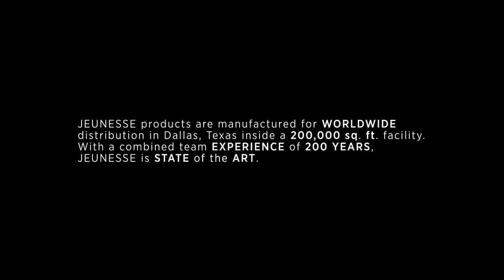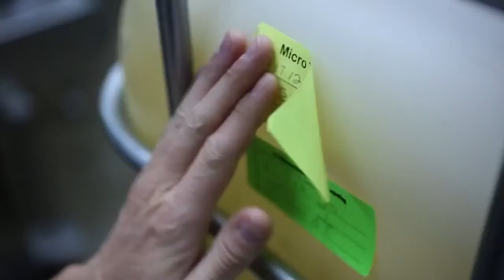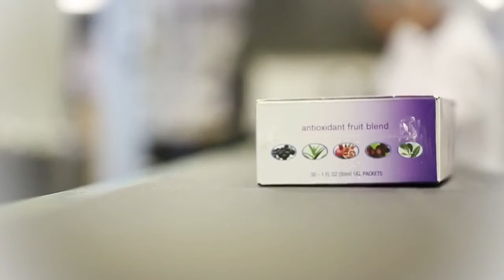Jeunesse Global Production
Registration and earn in Jeunesse Global
If you would like to learn more about the products and the company, you can
We have skin care using Adult Stem Cell Technology and Supplements clinically proven in Humans to REVERSE Aging. I am building a huge International Team as we are open in 120+ Countries. I would be happy to help you.

Select Your Market or Country
Jeunesse ships to 88+ Markets. Get local news and find available products in your area.

JEUNESSE GLOBAL IS GOING TO LAUNCH THE INDIAN MARKET in 2017 YOU CAN ALREADY REGISTER AS A DISTRIBUTOR IN THE PRELAUNCH PERIOD HERE: To start Jeunesse now (choose Christmas Islands as country)